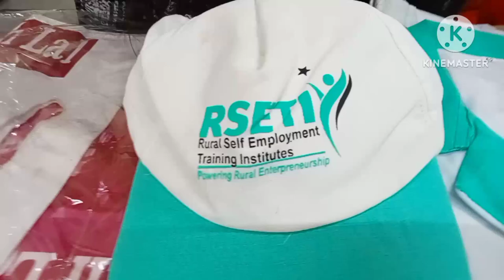शुरू किया आज से एक नया सफर आप भी चलिए मेरे साथ